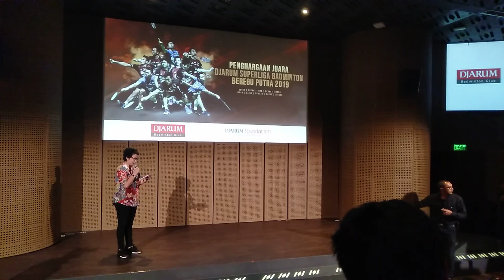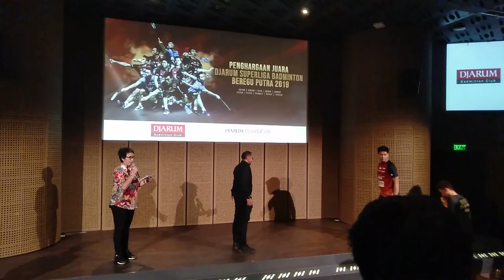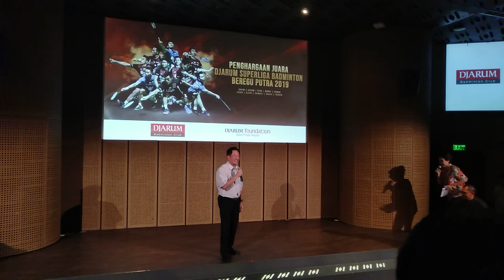Kevin Sanjaya dkk Mendapat Bonus 300 Juta Rupiah